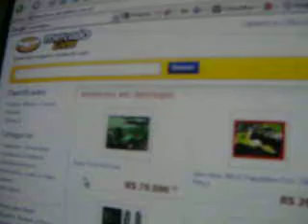Estelionatario do mercado livre agora tem um novo telefone prá lhe enganar.